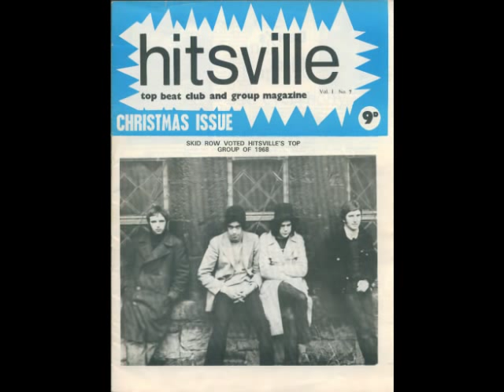Brush Shiels talks about Skid Row name, Jon Bon Jovi, Sebastian Bach.